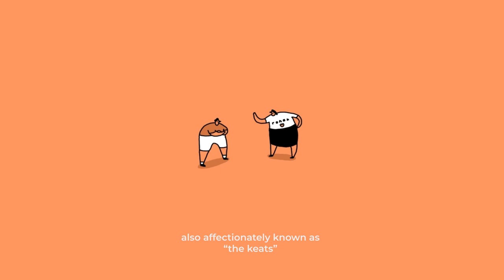Was Ronan Keating really a dentist?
the honest truth, explored and discovered